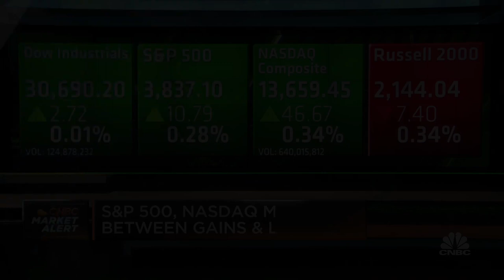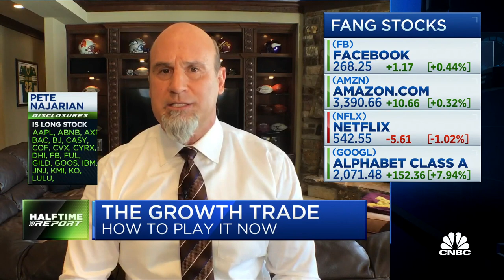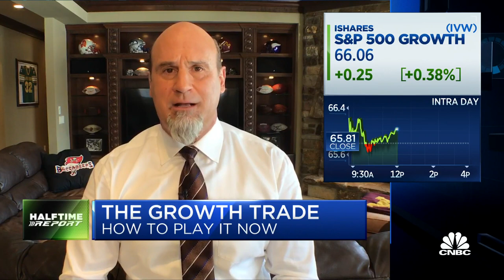Why Hightower's Richard Saperstein says, 'growth is the place to be'